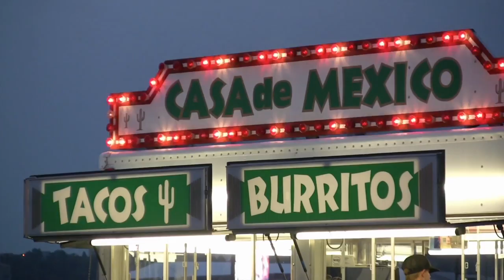Asha ~ Wings of fire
'Wings of fire' is an instrumental piece by Asha (aka Asha Elijah & Asher Quinn) from his album "Stardance".

I composed and recorded this in 1990, at Phil Thornton's studio in the UK. We started out as New Age musicians together signed to New World Music. Phil has gone on to become a world music indie artist, and I soon began to mainly write & record spiritual love ballads, which I still do to this day.

Originally it was the title track to my 4th New World album, but now 31 years later it's on an instrumental compilation album of my early pieces, called "Stardance".

It's an epic track that begins with a sung invocation to the child Mary, mother of Jesus, and which then blossoms into a hypnotic, quite trance-like Celtic reel, before shooting off dramatically to Mexico!

I have history with Mexico, that's why!

In my late teens and early twenties I devoured all of Carlos Castaneda's shamanically-themed novels, set in Mexico. Castaneda was a Peruvian anthropologist. At the same time I was studying Gurdjieff, the Armenian Sufi mystic who devised the enneagram, as well as various European theosophical writers. As Bob Dylan had revolutionised what could happen in a song for me, so Carlos Castaneda revolutionised what could happen not only in a book, but in a way of life for me.

Eventually, in 1979, I bought a one-way ticket to the USA & Mexico, to go in search of spirit. I lived like that, on my wits, for two years, and encountered a Sufi teacher from Baghdad who became my master at that time. Gurdjieff's contemporary, the Russian mystic P.D. Ouspensky, had written a book called 'Meetings With Remarkable Men', and that's what I went in search of... and found; mystics and spiritual teachers.

In Mexico, I followed the trail of the Castaneda novels set in the Sonora desert down to Ixtlan, and the main character, the shaman Don Juan Matus. In my thirties and forties I studied with my own shamanic teacher, Simon Buxton, in the Keltic tradition. Simon's path was faithful to that set out by the American anthropologist, Michael Harner, himself greatly influenced by Latin American traditions, so I came full circle.

I was also initiated into the Sufi mystical tradition by Pir Vilayat Inayat Khan, and trained to be a psychotherapist and spiritual healer in the spiritual dimensions of psychology.

The shamanic way of healing, the spiritual dimensions of psychology and the ecstatic Sufi tradition where love, lover and beloved are one, come together for me in Christian mysticism, and that is where I feel I've truly come home to myself, as part of an anthroposophical community in Budapest.

Anthroposophy, (Spiritual Science), was initiated by Rudolf Steiner, an Austro-Hungarian humanist and Christian mystic. This is a very devotional path in accord with saints like Francis of Assisi, where the living Christ is experienced as love in action. The healing powers of Christ that we can find within, owe much more to the ancient Shamanic ways than to the dogma of the church.

In Mexico I spent six months climbing volcanoes; busking my new spiritual songs in village festivals; eating street-cooked quesadillas (melted cheese and avocado in tortilla); learning the Spanish for 'prairie-dog', and smuggling a Mexican girl back across the Rio Grande, to earn some better $$ in the USA.

As I took that first train from Nogales in Arizona to Mexico city (a 24-hour ride), I saw forest fires in the shape of a question-mark; cactus-filled deserts; misty, mountain jungles; the immense pacific coast; little urchins hanging onto the outside of the train with monkeys, selling melons or offering to shine your shoes; snakes, scorpions and wild peccary's (like black wild boar).

I sang in Guanajuato and San Miguel de Allende, and visited Frida Kahlo's blue house in Mexico city. I got ill on my first day, as all visitor's do... they call it Montezuma's revenge, a kind of violent, altitude-induced upset stomach.

The Mexican girl and I were finally arrested in Kansas as juvenile illegal aliens, and I got spanked with a paddle for refusing to eat the prison food, preferring to fast. Kinky, but I just put it down to another spiritual initiation. In a cell with 18 Mexicans, the prison authorities thought I'd get eaten alive, but we all sang Beatles & Bob Dylan songs and got on famously. They taught me Tex-Mex border ballads, which I still sing to this day.

With my wife and kids we visited Mexico in 2002, just after the 9/11 event, and this time down in Mayan Tulum, where my wife did a 2-week Qi-jong retreat with an Irish/American Daoist teacher, Michael Winn. There we lived with the iguanas, and giant scorpions.

I also studied with a Central American shaman, Martin Prechtel in later years, and in fact have had three waves of Mexico in my life... Castaneda; my own 6-month adventure, and that Daoist scorpion holiday.

The track 'Wings of fire', and now this film, help to unify it all in my soul.